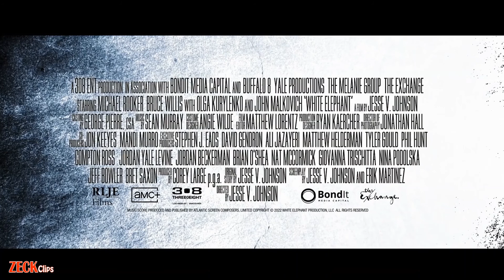White Elephant | Bruce Willis Action Thriller Beyaz Fil Film Fragman Trailer Teaser 2022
An ex-marine enforcer must battle his conscience and code of honor when he is forced to do things for the mob.

Director: Jesse V. Johnson
Writers: Jesse V. Johnson (co-writer), Erik Martinez, Katharine Lee McEwan (additional dialogue by)
Stars: Bruce Willis, Lorenzo Antonucci, Lincoln Brown

* En son çıkan fragmanları, haberleri, dizi ve film listelerini takip etmek için

Welcome to Zeck Clips new movies and films channel. We opened this channel to broadcast special clips on many popular topics, especially movies and TV series. We hope to offer you pleasant hours.